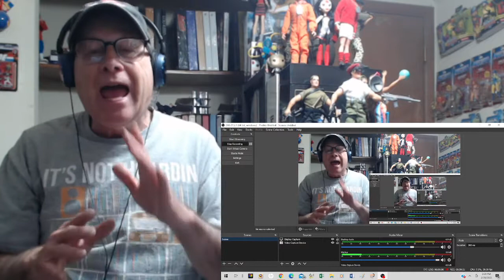Reaction - The Small Faces - Tin Soldier - Steve Marriott Writes A Song For His Wife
This is a reaction video of The Small Faces performing "Tin Soldier". Written by Steve Marriott but credited to Marriott and Ronnie Lane. Song only reached 73 on Billboard's top 100 singles chart. Mojo's readers poll from 1997 ranked the 10th best single of all time.